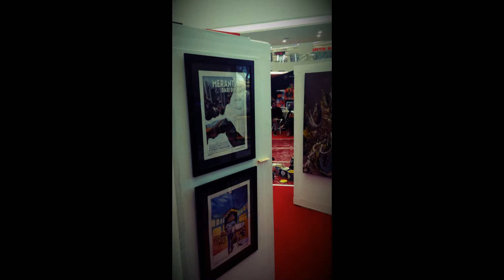Jogja's Architect : Stand Exhibition of Students and Lecturers DKV UIGM - Palembang Indonesia